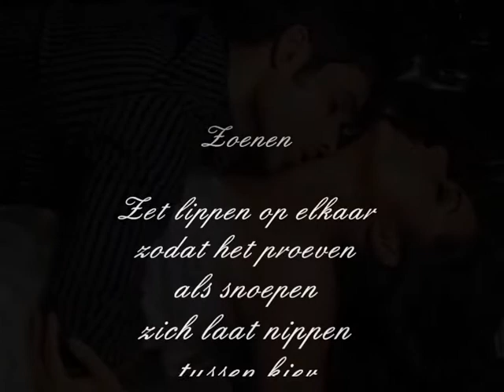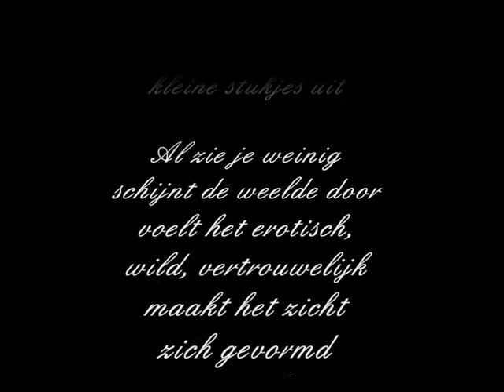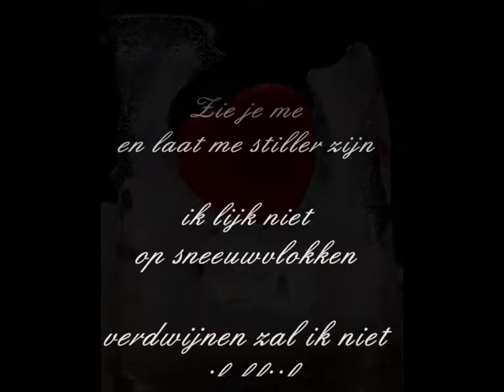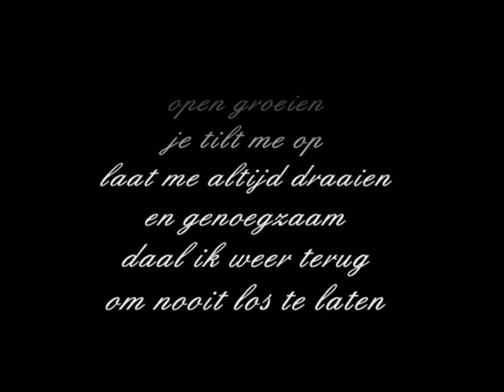Om te zoenen .wmv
gedichten©copyright: Patricia du Prée
Muziek:Labouche-Falling in Love Again